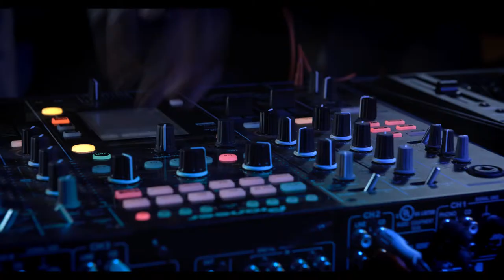Econet Premium TVC 45s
The 45 second version of the Econet Premium TVC. This advert was shot and edited in Harare, Zimbabwe, and graded in Denmark.
Client: Econet Zimbabwe

Agency: C2 Media
Featuring Tendai "The Beast" Mtawarira
VO: Bongai Zamchiya
Shot on Sony FS700 with Odyssey 7q in 4K RAW.